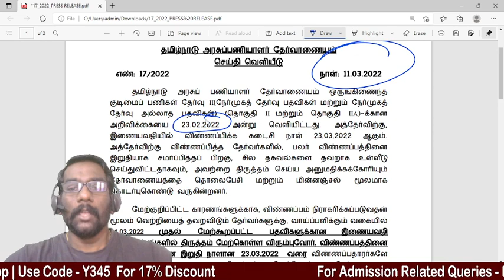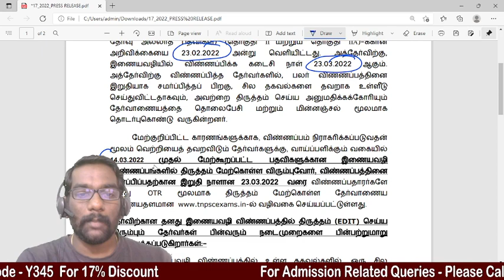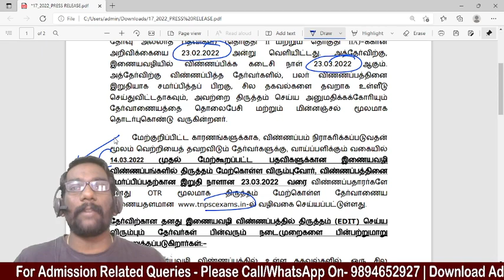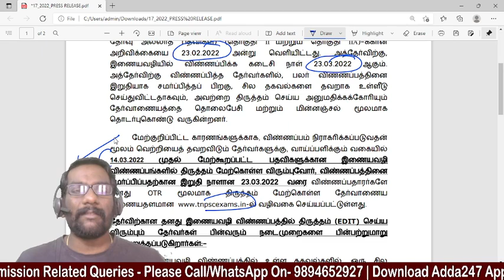TNPSC Group 2/2A 2022 | How To Edit Online Application Form ?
This video gives you the information of information about the edition in the online application for TNPSC Group 2/2a exam 2022.
TNPSC GROUP 2/2A Online Application - ஆன்லைன் விண்ணப்பத்தில் திருத்தம் செய்யலாம் !!

Test Series –